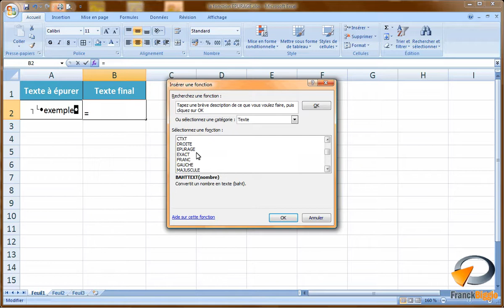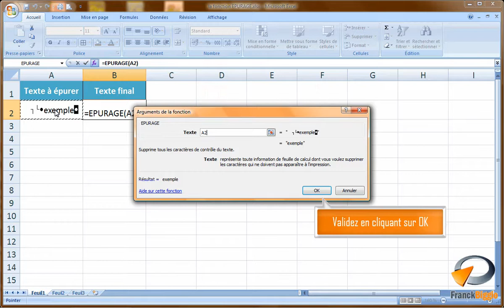La fonction EPURAGE dans Excel - Formation Excel Marseille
Tutoriel vidéo sur la fonctionnalité d'Excel : La fonction EPURAGE issu de la formation Excel perfectionnement de Optivalys Formations à Marseille.